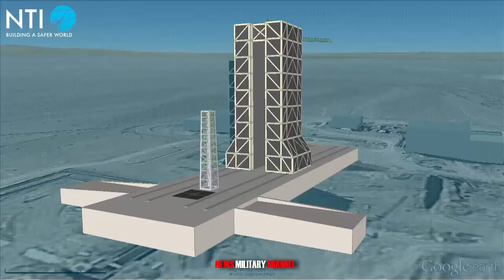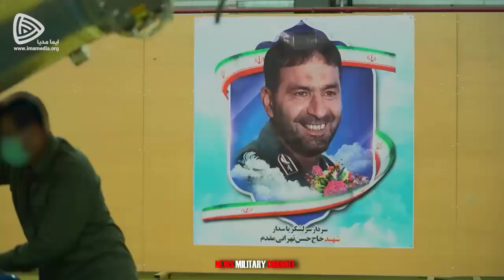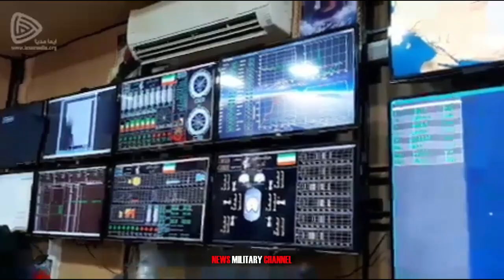IRAN BIG PROJECT 2023: Iran launches operational phase of Soleimani satellite system project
The head of the Iranian Space Agency, Hassan Salarieh, announced on Sunday that Tehran was kicking off the operational phase of the Islamic Republic's first satellite system project named after the Islamic Revolution Guard Corps' Quds Force commander, martyr Qassem Soleimani.

The space chief made the announcement on the Iranian Space Agency's official website, explaining the latest developments regarding the space project, which is part of Iran's ongoing 10-year space program.

"Based on the 10-year space program and in order to provide services to people, government institutions, and organizations, as well as to provide services to private sector companies, the Iranian Space Agency has been tasked with placing a telecommunication satellite system in Earth's orbit," Salarieh said.

"The project's implementation, the ‘Martyr Soleimani Project’, considered to be the first satellite system project in our country, is of great importance, owing to the achievements in the production of satellite series and their network formation," he added.

According to Salarieh, his agency drew up the project's operational plan and codified the executive program of a narrowband telecommunication system with limited service long ago and even before the 10-year space program is finalized.

"Less than a month after the approval of the 10-year space program, one of the most important clauses, the implementation phase of the Martyr Soleimani Project was officially launched," he announced.

Moreover, the agency's executive praised the steps it took, saying it was "axiomatic that upon succeeding in this step, the way to complete and develop satellite systems and provide more services will be paved in the next steps."

Iranian Communications and Information Technology Minister Issa Zarepour said in December that Iran was set to launch at least two more satellites into orbit by the end of 2022, with several others lined up for being put into orbit.

Asked about the latest developments regarding the launch of Nahid-1 and Nahid-2 satellites, Zarepour told reporters that the two satellites were currently being prepared to be sent into orbit, adding that they would "hopefully" be launched by the end of the year.

Both the Nahid satellites are for telecommunications purposes. Unveiled back in 2015, the Nahid-1 was designed and built by the Iranian Space Research Institute. The Iran Space Agency spearheaded the project, work upon which was done at the Satellite Systems Research Institute of the Iran Space Research Institute.

Furthermore, Zarepour clarified that his ministry strives to have at least two satellites launched by the year-end when he was referring to the design and construction plan of research and operational satellites. He noted that further information on the matter would be released to the media at a later time.

The Islamic Revolution Guard Corps (IRGC) Aerospace Force successfully conducted in November a test launch of the Ghaem 100 satellite carrier into earth's sub-orbit

IRGC Aerospace Force commander Brigadier General Amir Ali Hajizadeh attended the test launch alongside a group of officials of the Iranian armed forces.

The Ghaem 100 is a three-stage satellite launcher that uses solid fuel. It is capable of launching 80 kg satellites into orbit at an altitude of 500 kilometers from the earth's surface

The IRGC Aerospace Force launched Noor-2, another indigenously made satellite, using the domestically-built three-stage rocket propelled by a mix of solid and liquid fuels launcher Qassed (messenger) on March 8, 2022, and it is orbiting Earth at an altitude of 500 km.

Noor-2 was launched for reconnaissance, and it went into orbit 480 seconds after launch at a speed of 6.7 km/s.

Iran began its space program in the early 2000s, building its own satellite launcher on the Shahab-4 missile. The Semnan launch pad in the country's north was built in 2009.

Due to high costs, Iran's space program was suspended between 2015 and 2017. Two civilian test launches failed in 2019, but the Iranian military successfully launched two satellites into orbit in 2020 and March 2022.

Later on, the head of the Iranian Space Agency said his country was continuing the production of indigenous satellites, with plans to launch in March 2023 seven homegrown satellites.

The spacecraft planned to launch in 2023 includes the Iranian Nahid, Pars-1, and Zafar satellites, which Tehran already has in its arsenal. The remaining four are still under construction.

The satellite series of Nahid, Pars-1, and Zafar are up there as the most modern Iranian spacecraft. They were designed for telecommunication purposes and for measuring radiation in space.